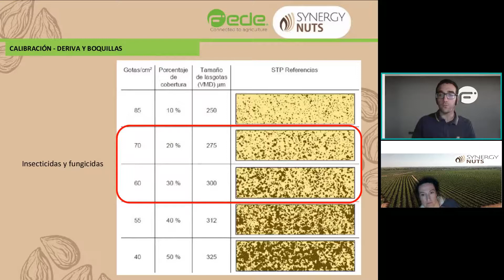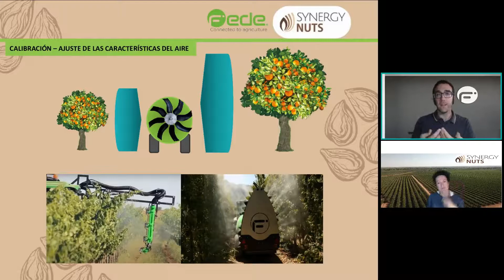¿Cómo calibrar el volumen de aire de un atomizador para realizar un tratamiento fitosanitario?